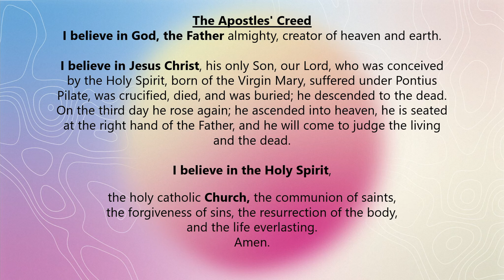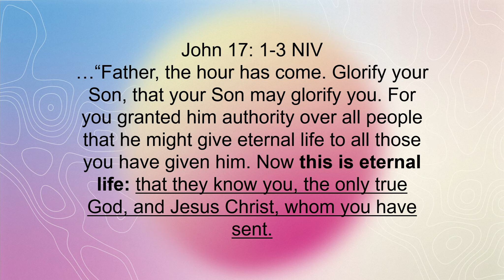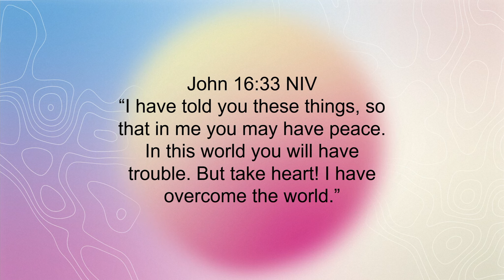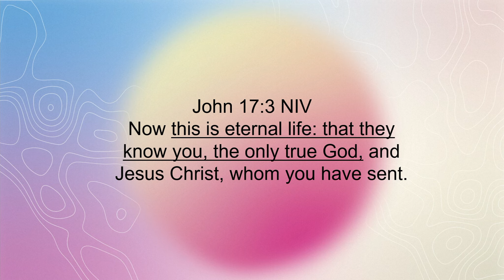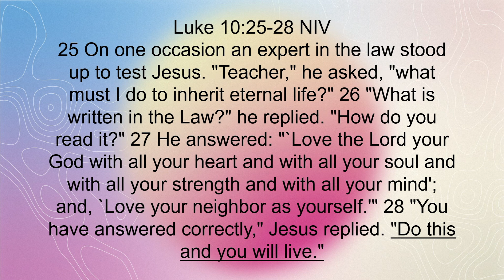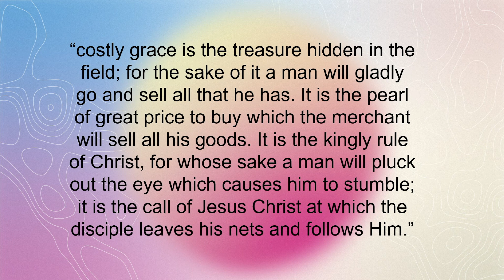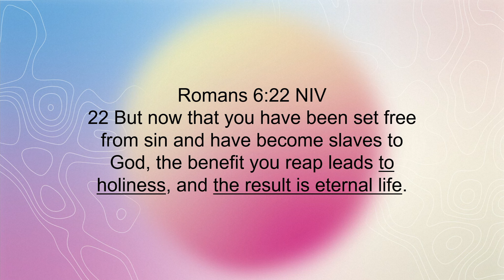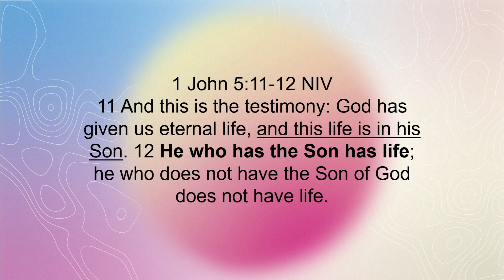I Believe In The Everlasting Life - Jerry Berenguer, September 12, 2021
Preacher: Jerry Berenguer
Message Series Title: I Believe (Part 8)
Message Title: I Believe in the Everlasting Life
Message Text:  John 3:16-17 NIV
16 For God so loved the world that he gave his one and only Son, that whoever believes in him shall not perish but have eternal life. 17 For God did not send his Son into the world to condemn the world, but to save the world through him.

What Eternal Life Is NOT

What Eternal Life Is
John 17:1-3 NIV
Jesus Prays to Be Glorified
17 After Jesus said this, he looked toward heaven and prayed: “Father, the hour has come. Glorify your Son, that your Son may glorify you. 2 For you granted him authority over all people that he might give eternal life to all those you have given him. 3 Now this is eternal life: that they know you, the only true God, and Jesus Christ, whom you have sent.

Truths About Eternal Life
Jesus Came to GIVE US Eternal Life
   23 For the wages of sin is death, but the gift of God is eternal life in
   Christ Jesus our Lord.
   33 “I have told you these things, so that in me you may have peace. In
   this world you will have trouble. But take heart! I have overcome the
   world.”
   10 The thief comes only to steal and kill and destroy; I have come that
   they may have life, and have it to the full.

Eternal Life Is KNOWING GOD

What Can I Do To Have Eternal Life?
   25 On one occasion an expert in the law stood up to test Jesus.
   “Teacher,” he asked, “what must I do to inherit eternal life?” 26 “What is
   written in the Law?” he replied. “How do you read it?” 27 He answered,
   “‘Love the Lord your God with all your heart and with all your soul and
   with all your strength and with all your mind’[a]; and, ‘Love your neighbor
   as yourself.’”
   23 Jesus replied, “Anyone who loves me will obey my teaching. My
   Father will love them, and we will come to them and make our home with
   them.
   Mark 10:17-19 NIV
   The Rich and the Kingdom of God
   17 As Jesus started on his way, a man ran up to him and fell on his
   knees before him. “Good teacher,” he asked, “what must I do to inherit
   eternal life?” 18 “Why do you call me good?” Jesus answered. “No one is
   good—except God alone. 19 You know the commandments: ‘You shall
   not murder, you shall not commit adultery, you shall not steal, you shall
   not give false testimony, you shall not defraud, honor your father and
   mother.’”
   22 But now that you have been set free from sin and have become
   slaves of God, the benefit you reap leads to holiness, and the result is
   eternal life.

Recognize that Eternal Life Is a GIFT
   23 For the wages of sin is death, but the gift of God is eternal life in[a]
   8 For it is by grace you have been saved, through faith—and this is not
   from yourselves, it is the gift of God— 9 not by works, so that no one can
   boast.

You Can RECEIVE Eternal Life Today
   1 John 5:11-12 NIV
   11 And this is the testimony: God has given us eternal life, and this life is
   in his Son. 12 Whoever has the Son has life; whoever does not have the
   Son of God does not have life.

Recorded via Live Stream from CLC-Scarborough, September 12, 2021

end